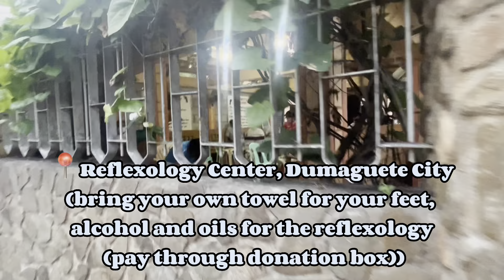Dumaguete and Valencia 2022 (A Short Escapade)// Vlog #19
Since this year is almost ending, me and my partner decided to have a little trip down to my memory lane 5 years ago. Here is a glimpse of where we had been for a day only. Enjoy watching!